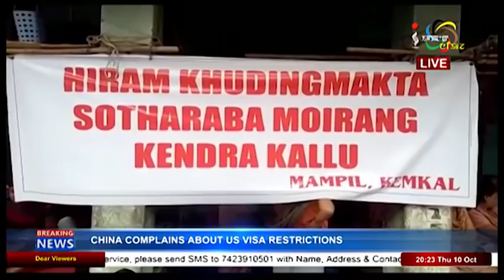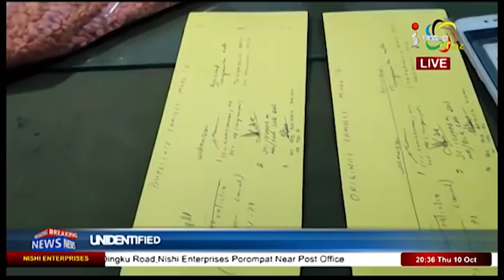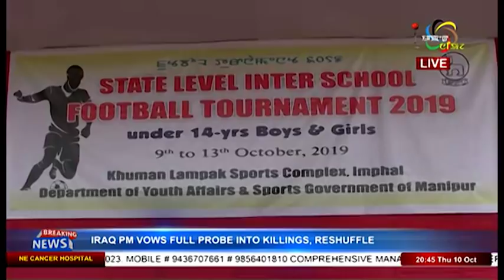Impact News Manipuri 10 October 2019